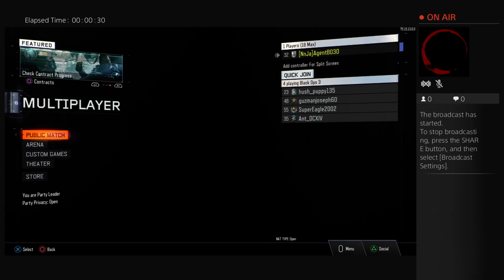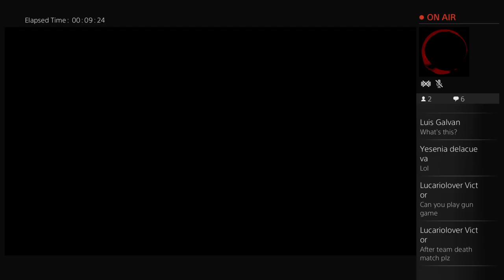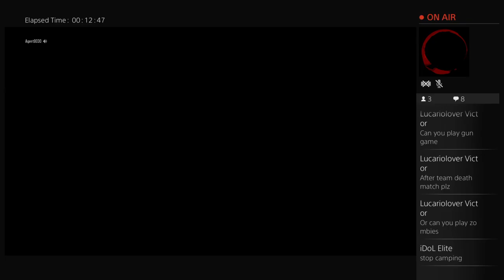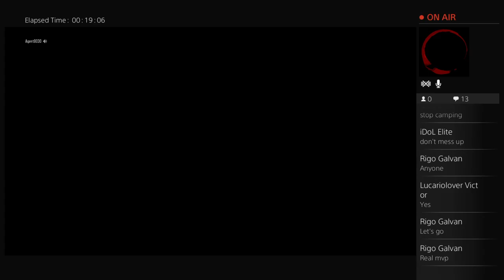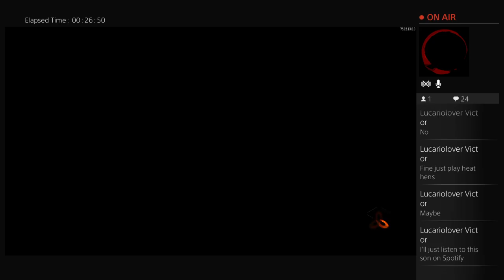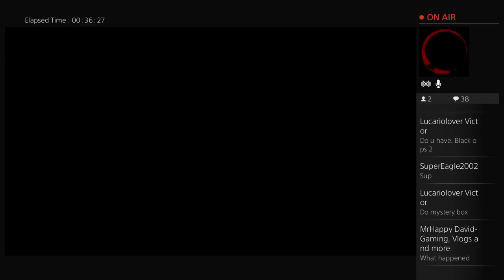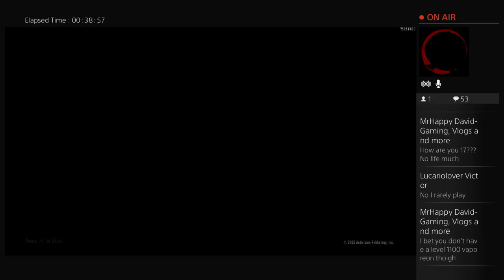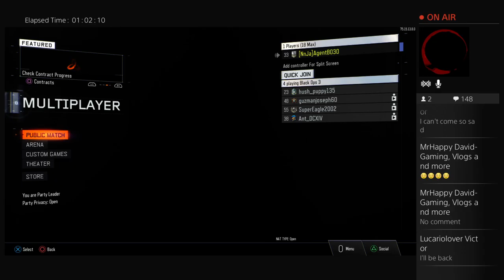FIRST LIVESTREAM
Hey!!! My name is Rodrigo Galvan. Starting May 10th I have decide to do YouTube so just sit back and watch my vids.Well anyway take care and follow your dreams!